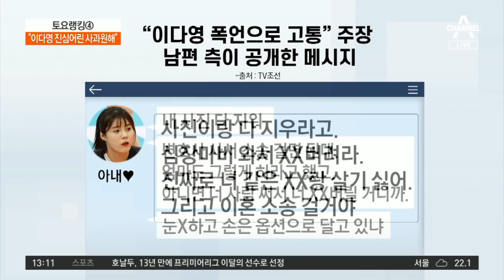이다영 가정폭력 논란…남편 “상습 폭언으로 고통” | 토요랭킹쇼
이다영 가정폭력 논란…남편 “상습 폭언으로 고통”

남편 "가족 욕하기도…결혼 생활 '지옥' 같았다"
남편 "이다영 상습 폭언으로 고통" 주장
남편 "우울증·공황장애 진단…정신과 치료 중"

〈평일〉
08시 50분 김진의 돌직구 쇼
12시 00분 뉴스A 라이브
17시 20분 뉴스TOP10
19시 00분 뉴스A

〈주말〉
12시 10분 토요랭킹쇼·뉴스A 라이브
19시 00분 뉴스A

〈평일〉
08시 00분 라디오쇼 정치시그널 (유튜브 라이브)
08시 50분 김진의 돌직구 쇼
10시 20분 김진의 더라방 (유튜브 라이브)
12시 00분 뉴스A 라이브
15시 50분 강력한 4팀
17시 20분 뉴스TOP10
19시 00분 뉴스A

〈주말〉
12시 00분 토요랭킹쇼·뉴스A 라이브
17시 40분 뉴스TOP10
19시 00분 뉴스A